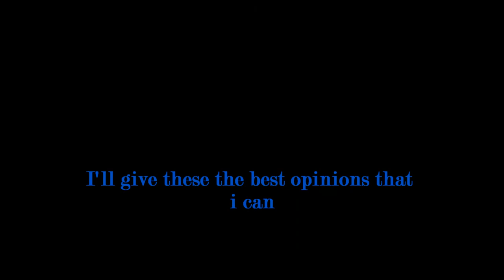Upcomings of 2014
take a look at the upcoming things that I feel are worth seeing in 2014